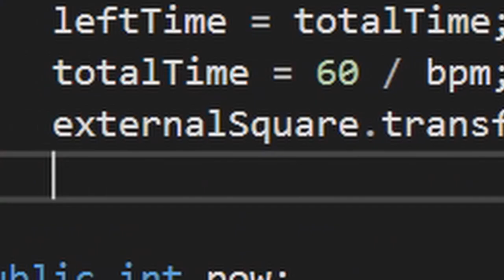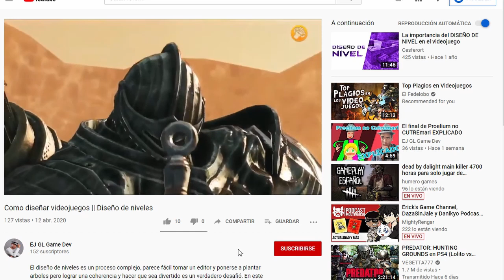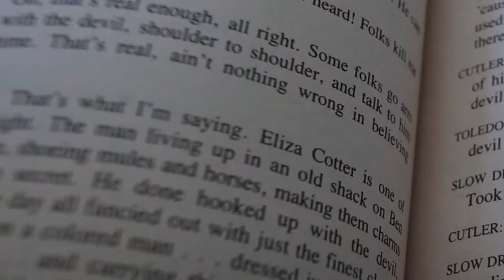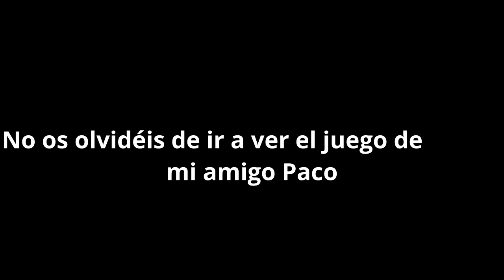Mi nuevo juego || Colaboración con…(alguien)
Mi nuevo juego, con una mecánica ya recurrente en el canal. Vídeo en colaboración con un agente del mal super secreto.

Si ganais al "Jueguillo" tendreis el juego disponible en Itch, pero si lograis que el video llegue a los 150 likes ( ͡° ͜ʖ ͡°)

Música en este video:

Hyakutou no Uma to Fukuyouki(Shirobako OST)

太陽と月のCROSS(Noucome Ending)

2:06 Stock footage provided by Mário J.R. Matos under a Creative Commons License - Attribution 4.0 (CC BY 4.0)

Thumbnail character from New Game!